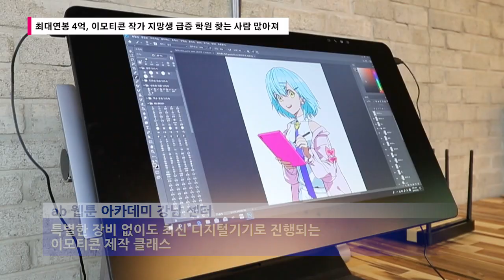KBS 9시 뉴스가 소개한 이모티콘수업!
KBS 9시 뉴스가 인정하고 소개한 이모티콘수업!

ab웹툰아카데미에서 이모티콘 제작 배우고,
억대연봉 이모티콘 작가가 되어보자!

그림실력? 그래픽툴? 걱정하지마세요!
ab웹툰아카데미에서 한번에 해.결.가.능!

누구나 할 수 있는 이모티콘 제작, 지금 시작하세요!

ab웹툰아카데미의 초특급 이벤트 보러가기

트위터    @anibugs_news